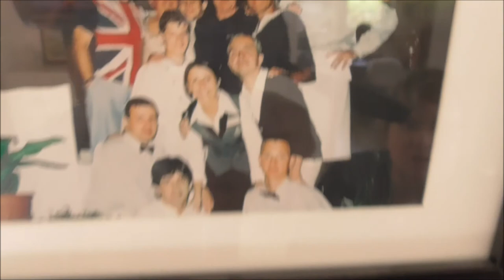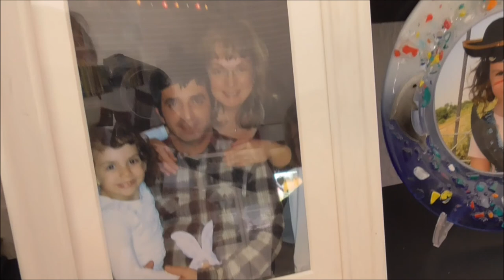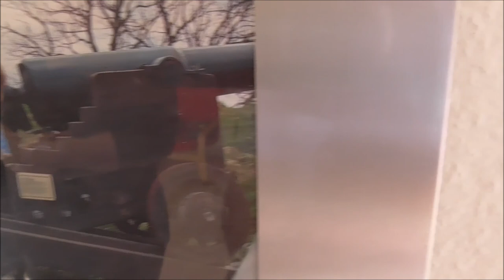Livsfortaellinger.com. Anastasia Kolcheva, Odense, Danmark (Tidl. Bulgarien).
Anastasia Kolcheva er født i Sofia i Bulgarien i 1972, og levede i Bulgarien indtil 2008 hvor hun emigrerede til Danmark sammen med sin mand Andrei. Anastasia Kolcheva er tandlæge i Tandlægerne Kværndrup på Fyn, og bor i Odense sammen med sin mand Andrei og deres datter Aleksandra. På filmen fortæller Anastasia Kolcheva både fra hendes liv i Bulgarien og i Danmark. Fortalt den 8. september 2018 til Peter Yndgaard i Anastasia Kolchevas hjem i Odense, Danmark.